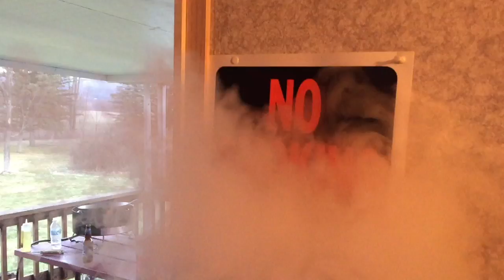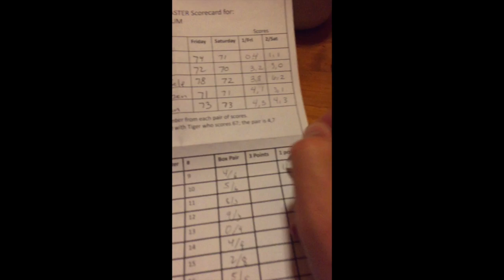Gove Golf Days HD 720p